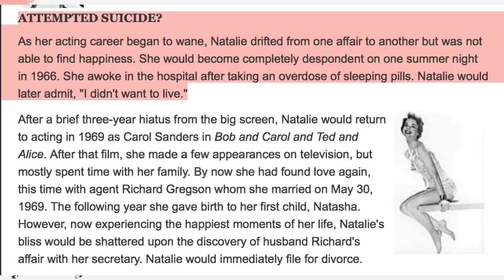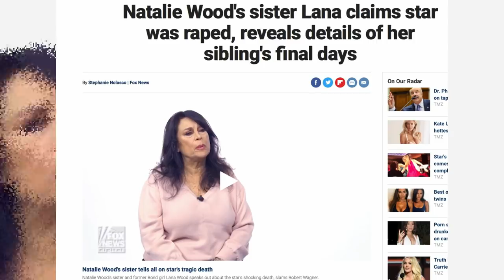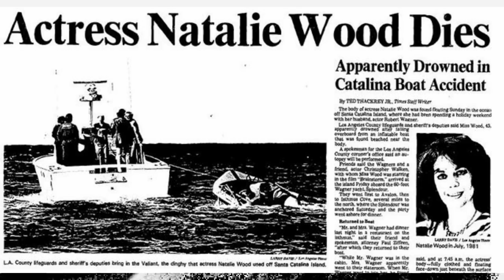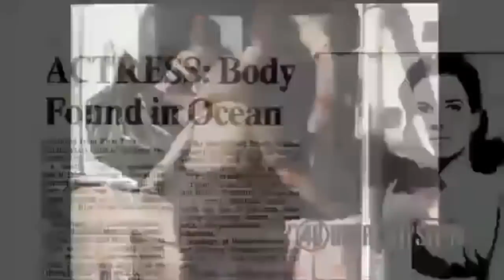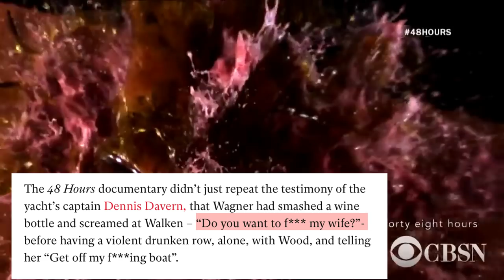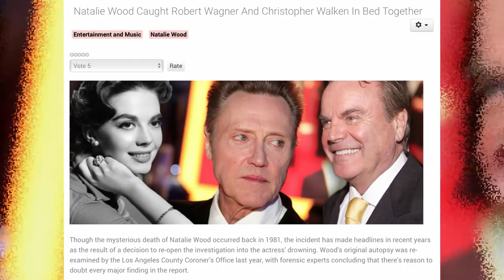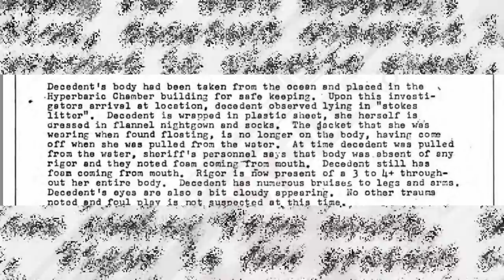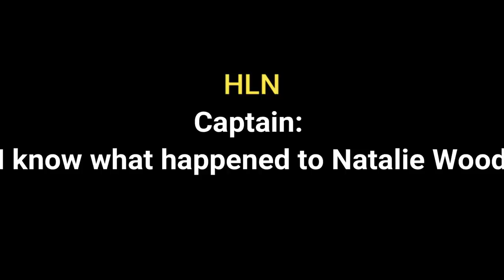NATALIE WOOD WHAT REALLY HAPPENED?? ALL SECRETS, LIES, AND DIRTY DETAILS EXPOSED!!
I know it's been a while since I've done a Mystery Video. Well, in this video I will be talking about the disappearance of the late actress Natalie Wood. I swear upon doing this video I was so blown away and exposed to the deep depths of old Hollywood. Oh, and it gets DARK!!